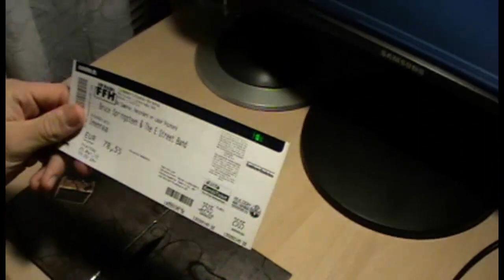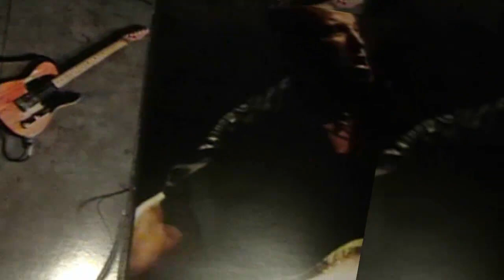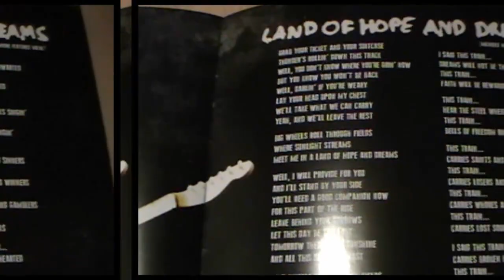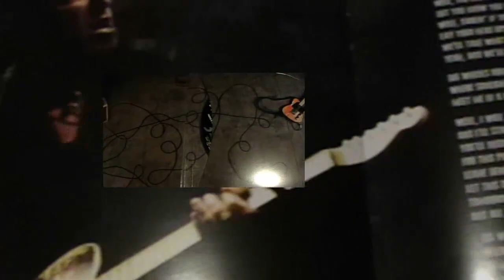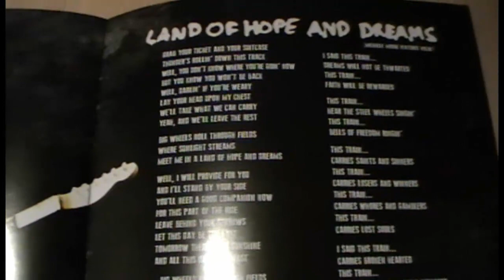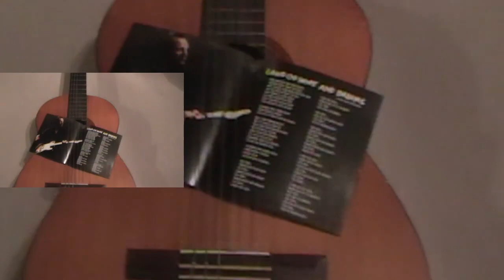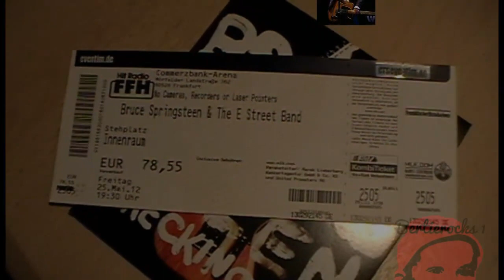Bruce Springsteen - Land Of Hope & Dreams (lyrics) 2012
Song from the Wrecking Ball album! Videoclip by me! He´s the BOSS and he will be the BOSS!
lyrics:
Grab your ticket and your suitcase
Thunder's rolling down the tracks
You don't know where you're goin'
But you know you won't be back
Darlin' if you're weary
Lay your head upon my chest
We'll take what we can carry
And we'll leave the rest

Big Wheels rolling through fields
Where sunlight streams
Meet me in a land of hope and dreams

I will provide for you
And I'll stand by your side
You'll need a good companion for
This part of the ride
Leave behind your sorrows
Let this day be the last
Tomorrow there'll be sunshine
And all this darkness past

Big wheels roll through fields
Where sunlight streams

This train
Carries saints and sinners
This train
Carries losers and winners
This Train
Carries whores and gamblers
This Train
Carries lost souls
This Train
Dreams will not be thwarted
This Train
Faith will be rewarded
This Train
Hear the steel wheels singin'
This Train
Bells of freedom ringin'
This Train
Carries broken-hearted
This Train
Thieves and sweet souls departed
This Train
Carries fools and kings
This Train
All aboard

This Train
This Train
This Train
This Train